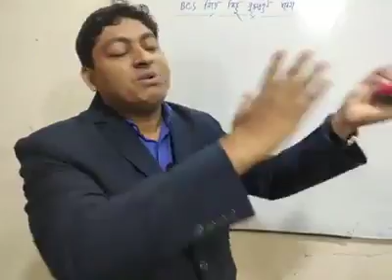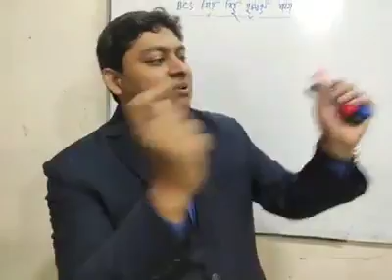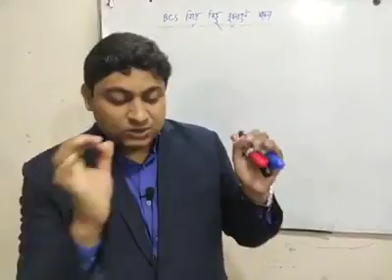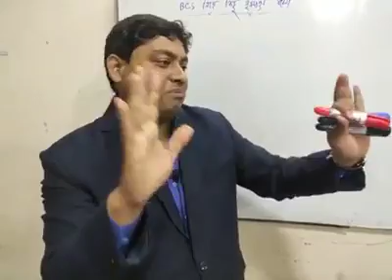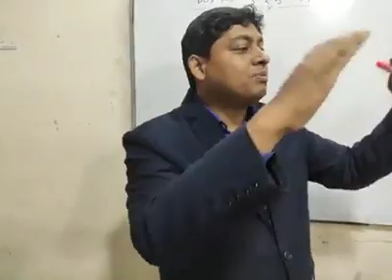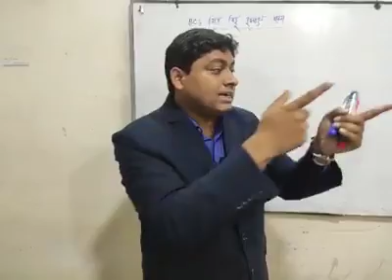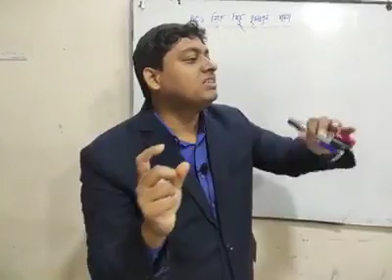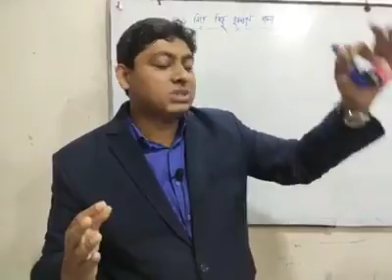Some Important Tips for 42nd BCS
42nd SPECIAL BCS এর প্রস্তুতির ক্ষেত্রে পড়াশোনার সাপ্তাহিক কার্যক্রম যেমন হলে, সাফল্য প্রায় নিশ্চিত;সে ব্যাপারে আজকের এই আলোচনা।
By Dr.Nabil (34th BCS).